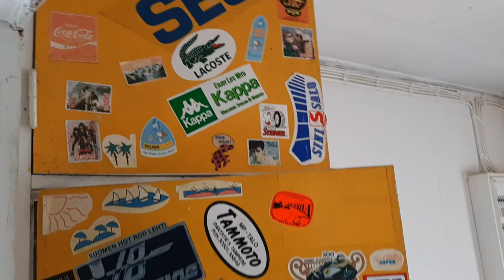Hotelli Aulanko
Moni tietää Aulangon ja sen hotellin, mutta löytyy myös muutakin majoitustarjontaa ja ränstyneisyyttä. Tervetuloa kierrokselle huoltorakennukseen ja muistelemaan vanhaa matkustajakotia, joka paloi pari vuotta sitten. Lopulta ihaillaan kaunista kansallismaisemaa ja muistetaan Sirkka Saria joka putosi hotellin piippuun 80 vuotta aiemmin.